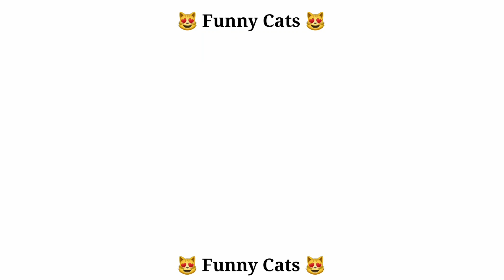Cat video funny cat video cat reaction videos animal lover